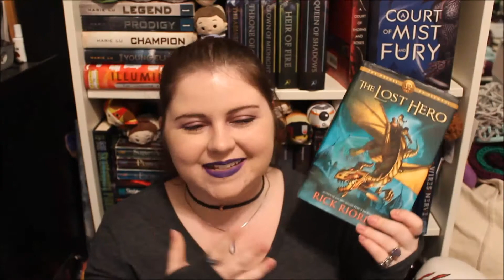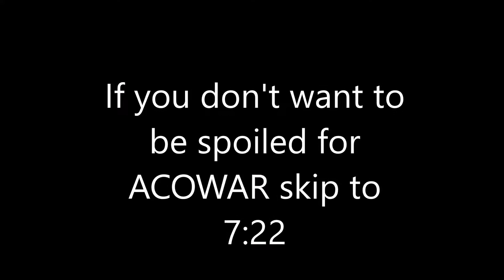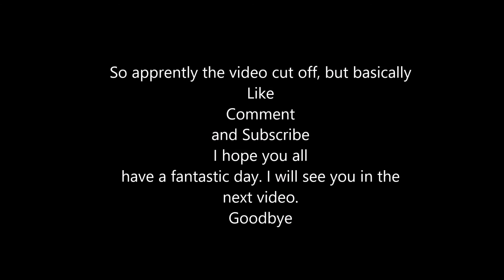Playing with your emotions book tag